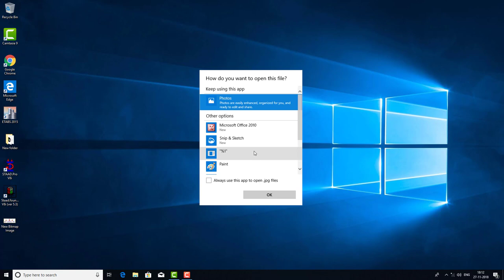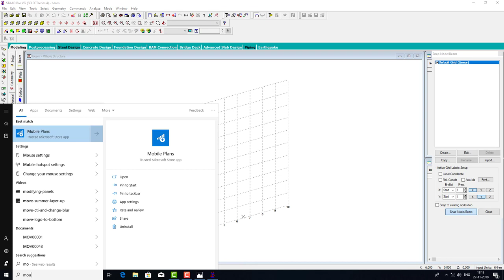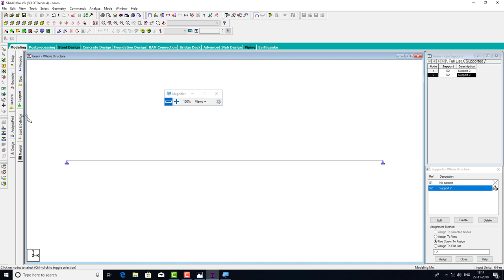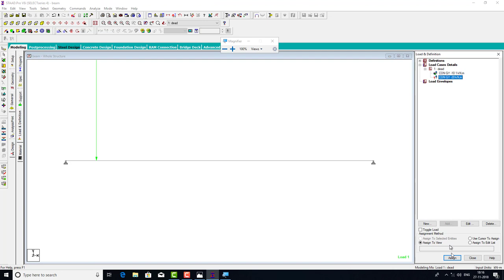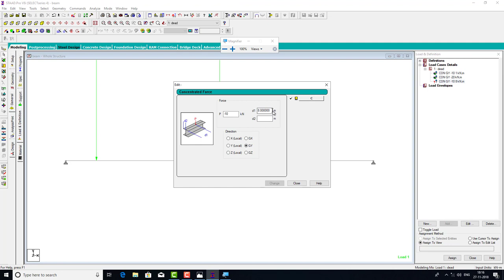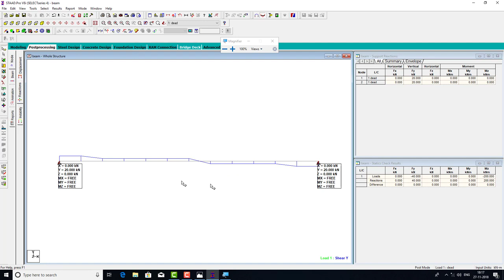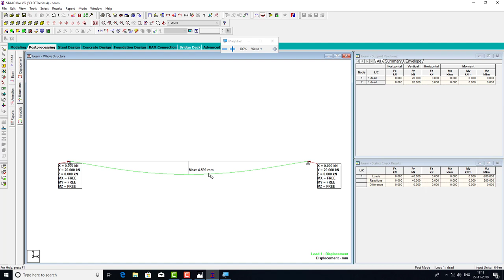Beam Analysis using staad pro